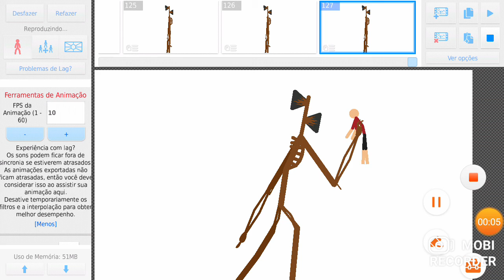siren head(cabeça de sirene) vs stick man